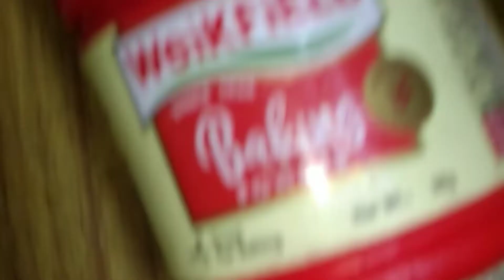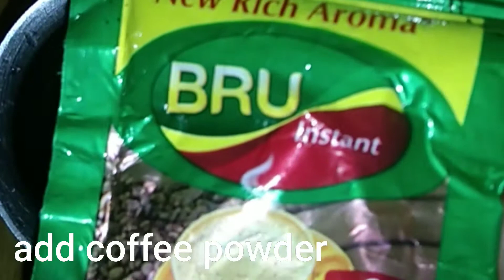peanut cake /pally cake / in telugu